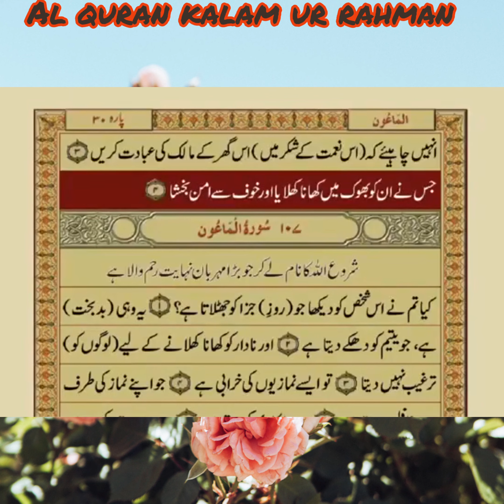106 Surah Quraysh Shaikh Mishary Bin Rashid Alafasy with urdu translation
Quraysh is the 106th chapter (surah) of the Qur'an consisting of 4 ayat or verses. The surah takes its name from the word "Quraysh" in the first verse.